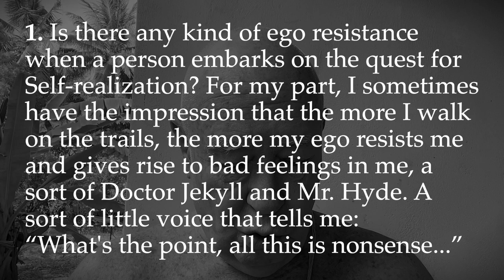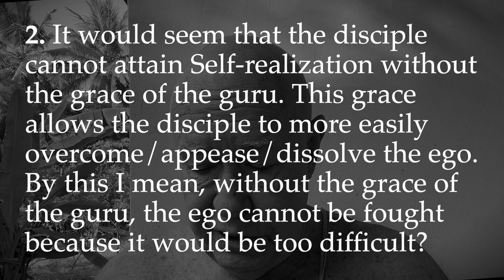Insights—Ego, Meditation and Guru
Two questions from one of our viewers:

1. Is there any kind of ego resistance when a person embarks on the quest for Self-realization? For my part, I sometimes have the impression that the more I walk on the trails, the more my ego resists me and gives rise to bad feelings in me, a sort of Doctor Jekyll and Mr. Hyde. A sort of little voice that tells me "What's the point, all this is nonsense..."

2. It would seem that the disciple cannot attain Self-realization without the grace of the guru. This grace allows the disciple to more easily overcome/appease/dissolve the ego. By this I mean, without the grace of the guru, the ego cannot be fought because it would be too difficult?